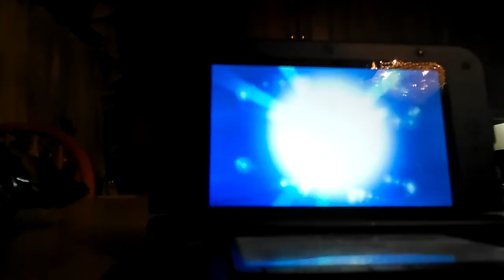Let's Play Pokemon X Episode 2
We get a evolvement